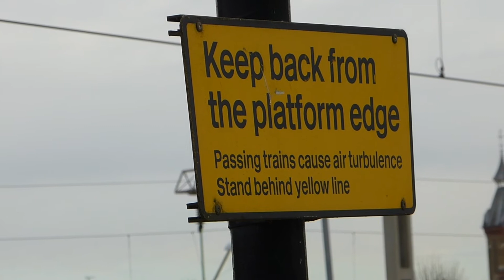Watford Junction Railway Station (08/11/2016)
Here is a selection of video clips from my visit to Watford Junction, West Coast Mainline, on November 8th 2016.

The following is included in this video:

-Virgin Trains Class 390 'Pendolino' EMUs.
-Virgin Trains Class 221 'Super Voyager' DMUs.
-Southern Class 377 'Electrostar' EMUs.
-London Midland Class 350 'Desiro' EMUs.
-London Midland Class 319 EMUs.
-DB Schenker Class 66 & Class 92 freight locomotives.